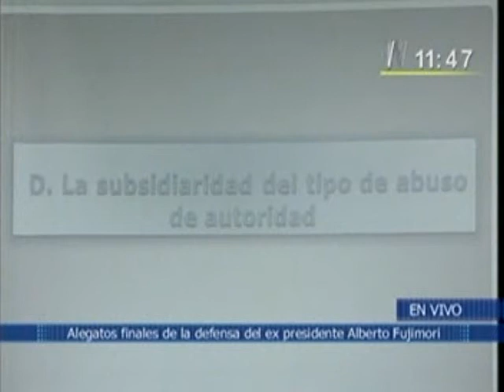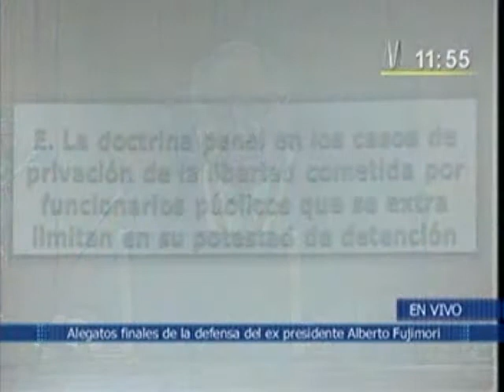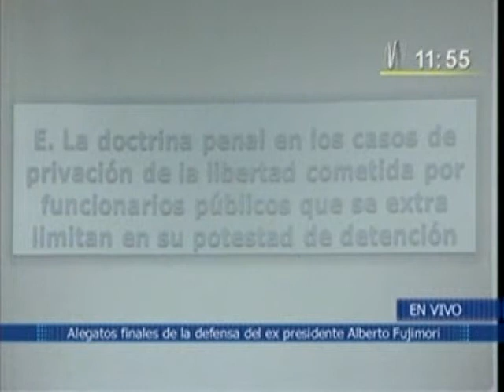Audiencia 147 : Alegato Cesar Nakasaki Parte 12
Alegato del abogado defensor Cesar Nakasaki en la audiencia 147 del juicio que se le sigue al Presidente Alberto Fujimori por supuestas violaciones a los DDHH